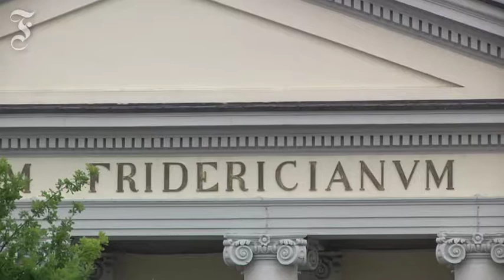Videorundgang Documenta 13: Vom Gehirn in die Auen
Auf unserem Rundgang über die Documenta 13 begegneten wir forschenden Künstlern, Frauenkörper im Dreck und einem Schiff der amerikanischen Geschichte.